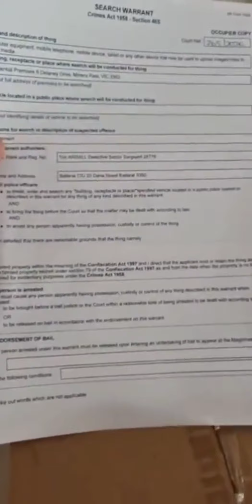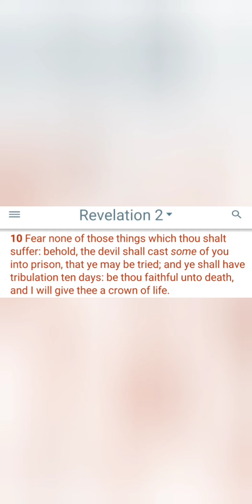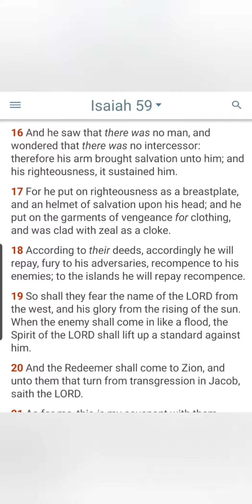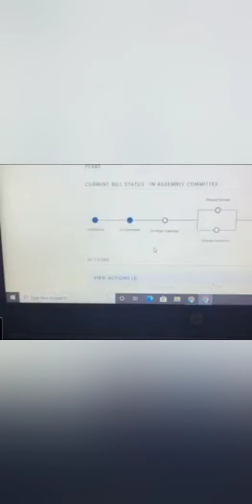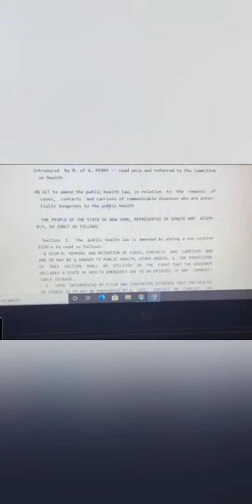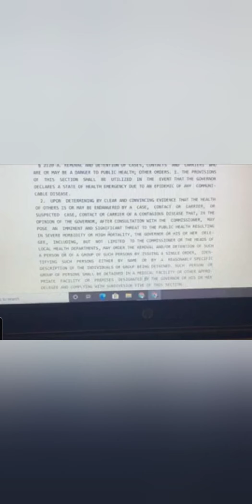GMS PT2 WE HEADING TOWARD A GLOBAL RESET